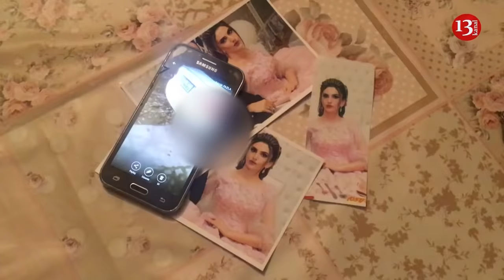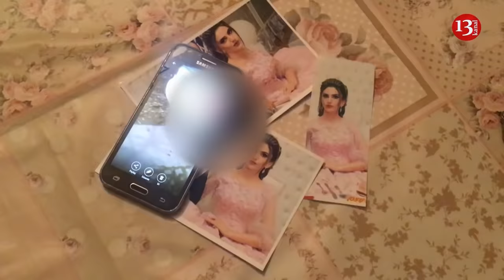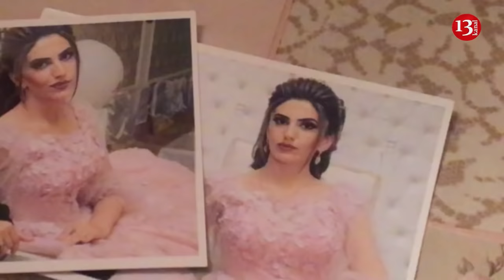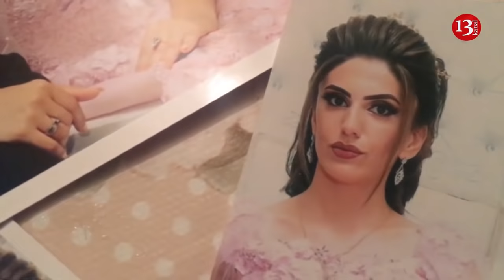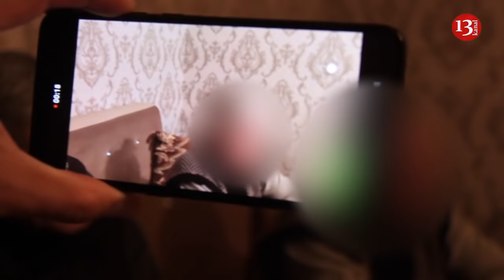"HƏMZƏ ÇOX QIZI YOLDAN ÇIXARIB"-Polisin zorladığı iddia edilən Aytəkinin evindən reportaj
"İdarəyə girəndə gördüm qız Həmzənin otağında idi. Eşitmişdik ki, Həmzə nə qədər qızı yoldan çıxardıb. Nə əlaqələri olub bilmirəm. Qıza iş veriləndən sonra Həmzə dedi ki, qızdan şikayətçi deyiləm. Qız dedi məni təhqir elədi deyə bıçağı vurdum"-Aytəkinin anası Ofelya Abdullayeva